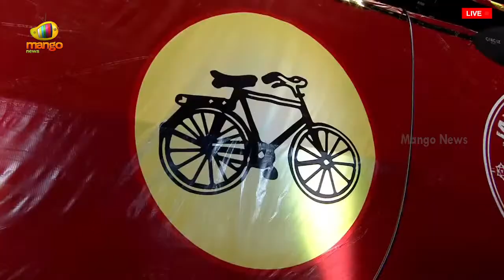Balakrishna Massive Speech At YuvaGalam Padayatra Final Public Meeting Vizag | Mango News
Balakrishna Massive Speech At YuvaGalam Padayatra Final Public Meeting Vizag.